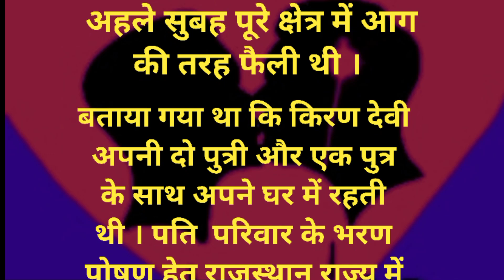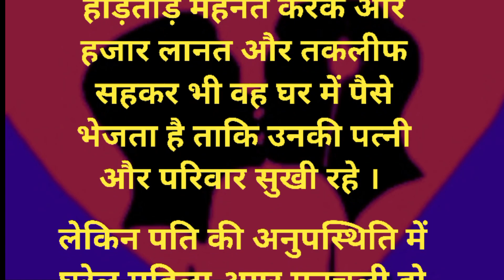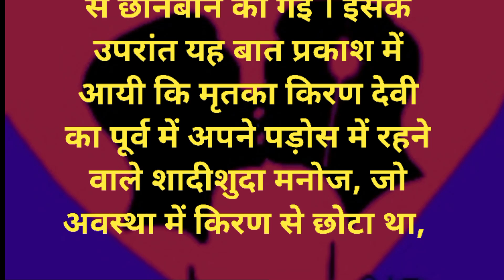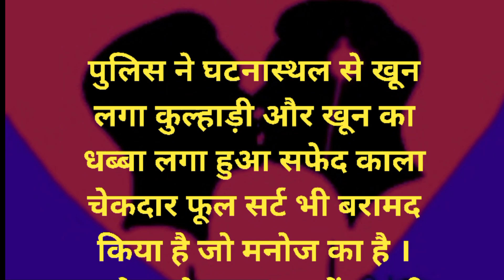अवैध संबंध की गज़ब कहानी ll Lugun Motivation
This is a crime story story. it's found very often in the society.